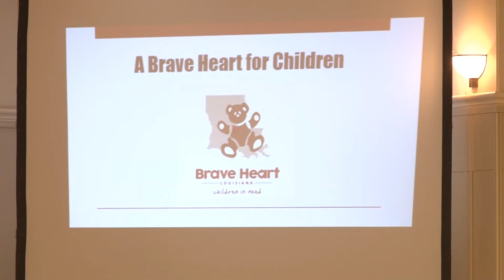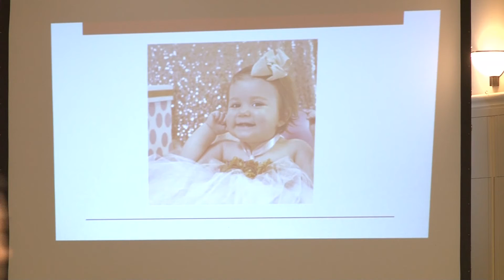Brave Heart - Children in Needs 2017 Luncheon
Reporter LaTyran was invited to attend the Brave Heart Children organization luncheon. The luncheon took place at the Lod Cook Alumni Center at LSU.